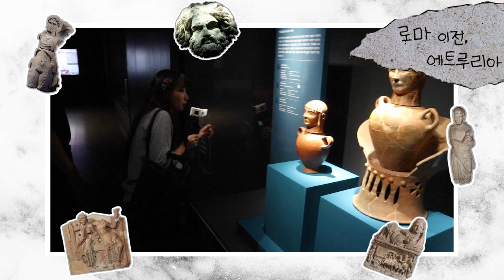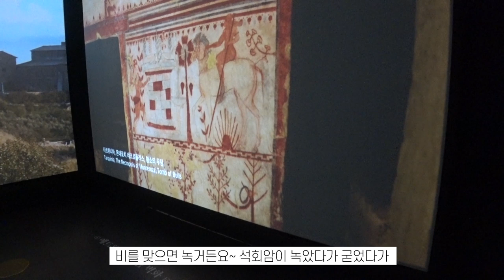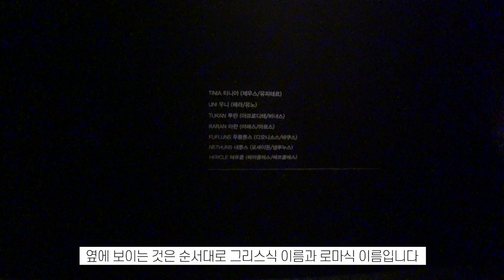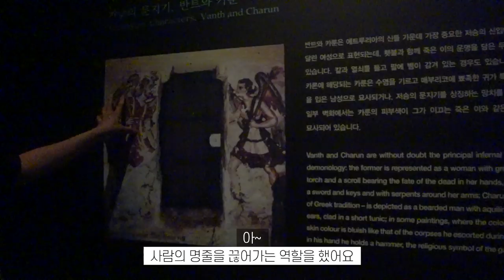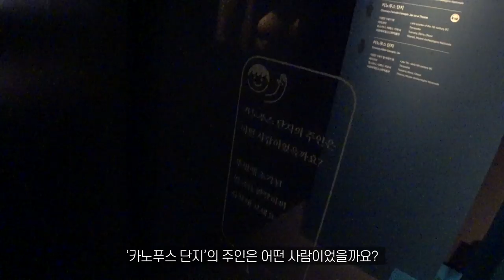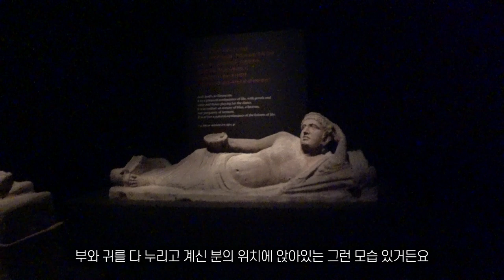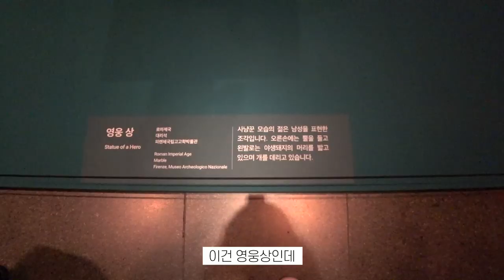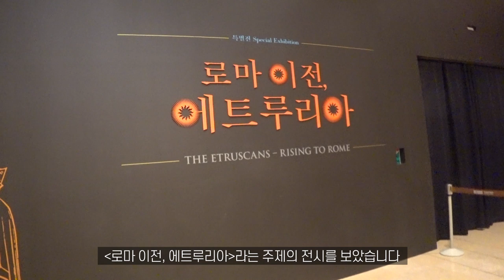국립중앙박물관 투어❗️로마이전, 에트루리아 문명에 대해 아시나요!?ㅣ박비단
▶ 이 영상은 국립중앙박물관 네이티브AD가 포함되어 있습니다.

1. 안녕하세요 비단입니다🙋🏻‍♀️
얼마전 국립중앙박물관 에서 진행하는 전시를 보고 왔어요!

저에게 로마이전, 에트루리아 문명은 굉장히 생소한 이야기였어요
매니저님의 친절한 설명과 함께 들으니 정말 시간가는지 모르고 본 거 있죵~?☺️
여러분들께도 이 흥미로운 내용을 공유하려 열심히 영상에 담아보았습니당!
직접 전시회 를 보러가시면 더 많은 작품들과 이야기를 볼 수 있어요❗️

2. 에트루리아 문명은 생소했지만 등장하는 그리스로마 신들을 보니 반갑고
우리나라 역사를 떠올리게 하는 내용들도 있었어요
전시는 낯선 이야기가 낯익은 이야기로 변하는 매력이 있는 것 같아요!

3. 앞으로도 다양한 전시들 브이로그로 담아볼게요😌💜

전 시 명 : 국립중앙박물관 '로마 이전, 에트루리아'
전시기간: 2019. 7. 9.(화) ~ 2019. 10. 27.(일)
전시장소: 국립중앙박물관 기획전시실
전 시  품: 신전 페디먼트, 석관, 청동상, 도기, 금제 장신구 등 300여점
주      최: 국립중앙박물관
협      력: 국립박물관문화재단
대여기관: 피렌체국립고고학박물관, 구아르나치 에트루리아박물관 등
현지협력: 이탈리아 Expona/CP

성인(26세~65세)
개인 : 9,000원
단체 (20인 이상) : 8,000원

어린이 및 청소년 (8세~25세)
개인 : 5,000원
단체 (20인 이상) : 4,000원